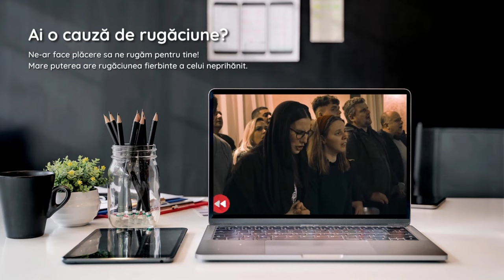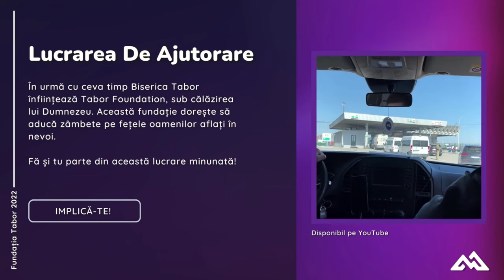Bogdan Schulleri - Oamenii căutați în vremuri de criză | 10.07.2022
ℹ️ Bogdan Schulleri este unul din slujitorii bisericii Tabor, în urma acceptării chemării din partea Lui Dumnezeu pentru a sluji în Oltenia, mutându-se în zona noastră. Reprezentant al asociatiei Miros de Cer Oltenia.

✔️ Misiunea noastră este să conectăm oamenii, să schimbăm viitorul. De aceea avem nevoie de ajutorul tău financiar, pentru ca toate proiectele noastre de ajutorare să aibă un succes fără precedent.

💳 Ajută Lucrarea și Donează:

ℹ️ FUNDATIA TABOR ORSOVA
#️⃣ CIF: 6109841
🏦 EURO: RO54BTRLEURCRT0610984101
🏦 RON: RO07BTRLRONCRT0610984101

👉 Site/Blog:    tabor.ro

➕ Despre Noi:
Responsabili, Hotărâți și Vizionari, Dumnezeu ne-a ales să purtăm o viziune asupra viitorului și să dăruim oamenilor și valorilor care au nevoie, de o mână de ajutor. Oferim o Viziune Clară prin digitalizare, indiferent unde se află oamenii care doresc să ne ajute.

✔️ Business:
Linkurile incluse în această descriere pot fi link-uri afiliate. Muzica, Videoclipurile și Pozele prezentate sunt Licențiate și Aprobate de către Creatorii acestora.